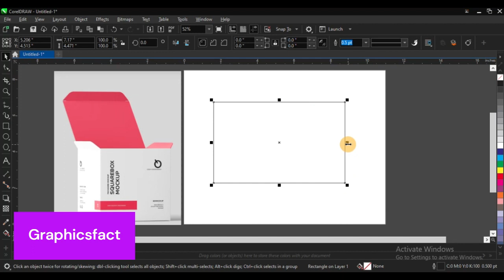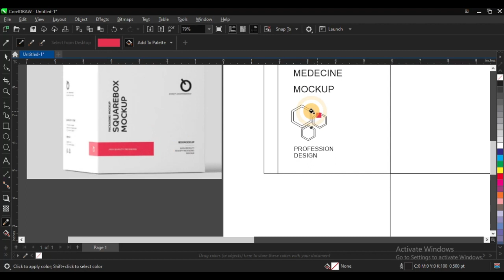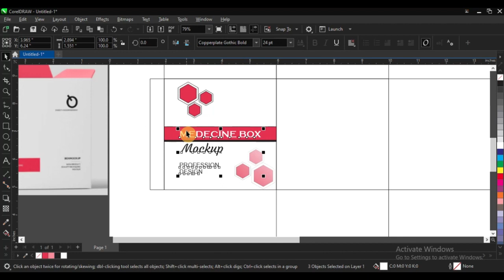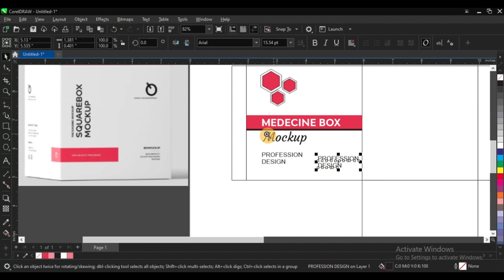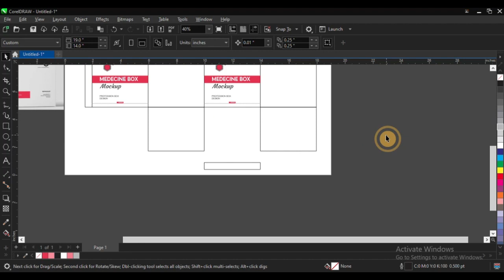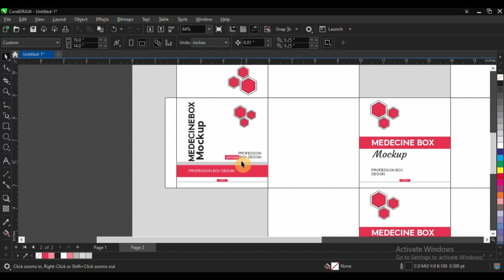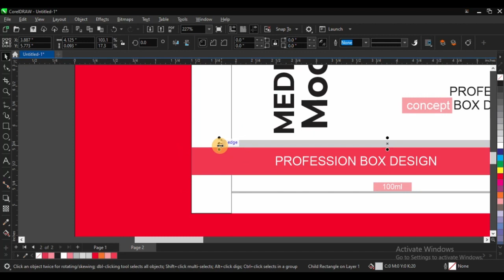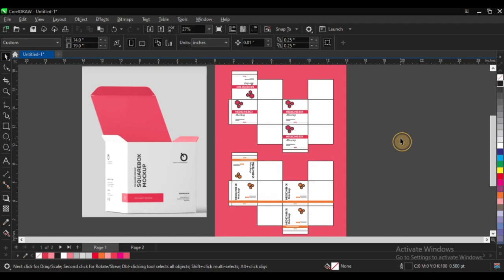Medicine Box Packaging CorelDRAW Tutorial | How to Make Packaging Dieline/ Layout/ Die Cut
Learn. Medicine Box Packaging CorelDRAW Tutorial | How to Make Packaging Dieline/ Layout/ Die Cut
Queries Solved
• Medicine box packaging coreldraw tutorial
• Medicine box design in coreldraw 2024
• How to make medicine box on coreldraw
• How to Use coreldraw for graphic Design
• How to create medicine packaging design in corel
• How to Create Packaging Box on Coreldraw (Easy)
Learn to design a professional medicine box in CorelDRAW! This step-by-step tutorial covers creating layouts, adding text and graphics, and perfecting your packaging design. Perfect for beginners!